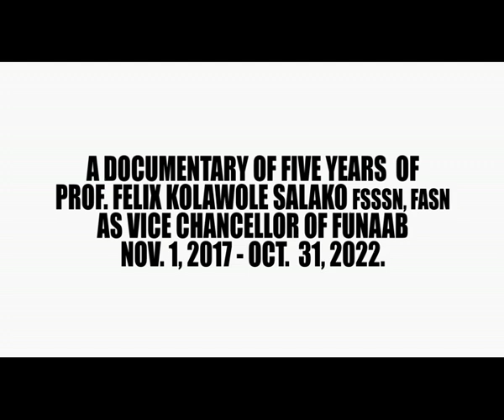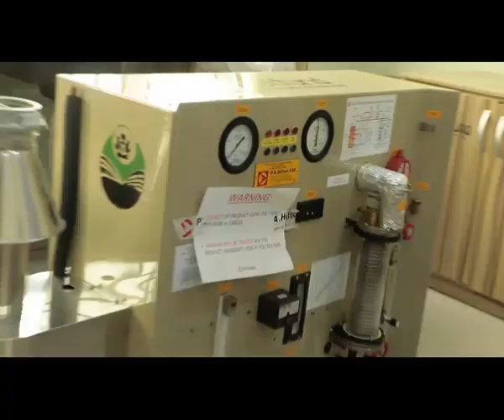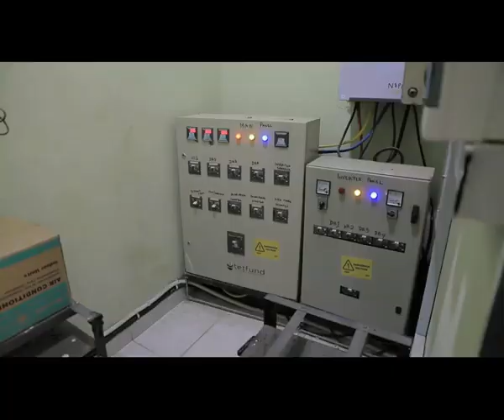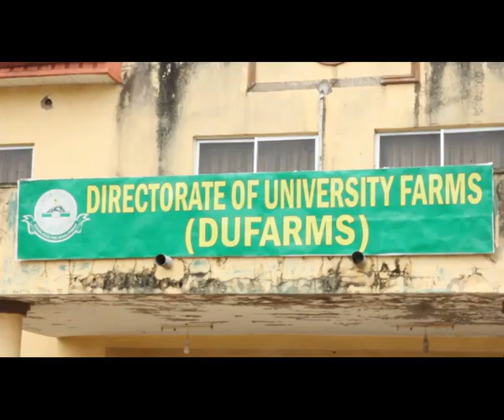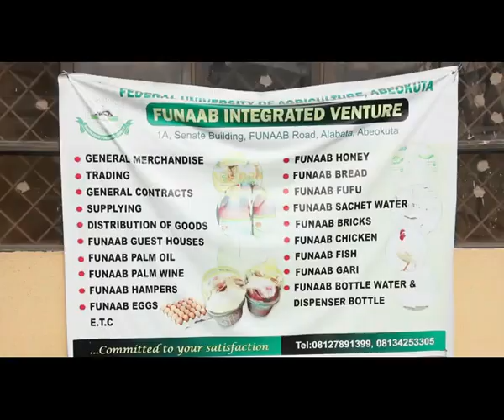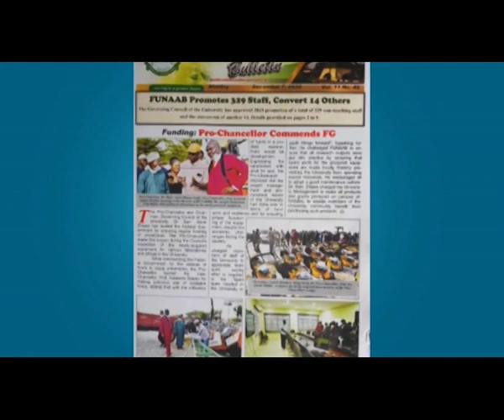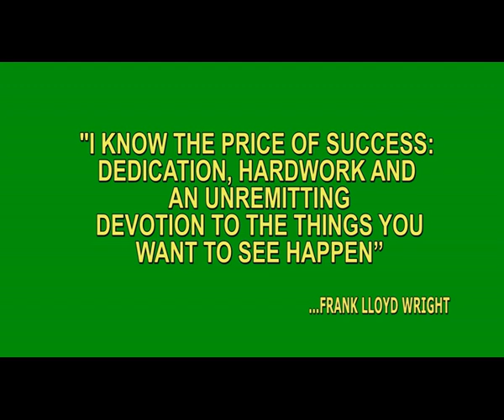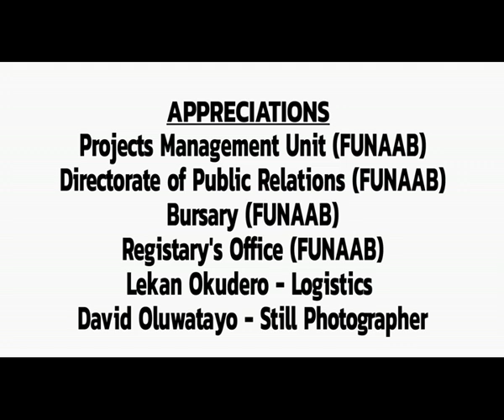A DOCUMENTARY OF FIVE YEARS OF PROF. FELIX KOLAWOLE SALAKO, FSSSN,FSAN, AS VICE CHANCELLOR, FUNAAB.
A DOCUMENTARY OF FIVE YEARS OF PROFESSOR FELIX KOLAWOLE SALAKO, FSSSN,FSAN, AS VICE CHANCELLOR, FEDERAL UNIVERSITY OF AGRICULTURE, ABEOKUTA